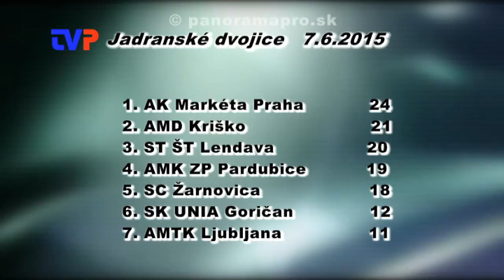Slováci na stupňoch víťazov nestáli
Reportáž z plochej dráhy Jadranských dvojíc 7.6.2015 v Žarnovici.